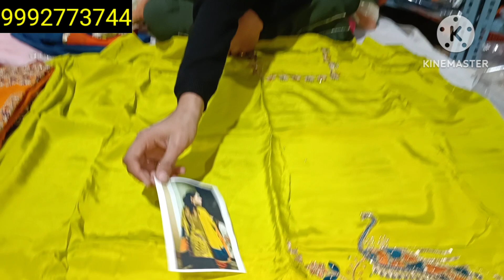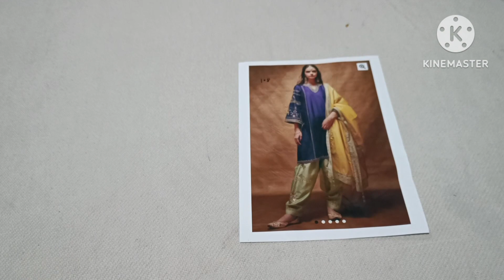🥀लाखों की भीड़ में सबसे अलग दिखने वाले पंजाबी सूट 🥀☎️9992773744